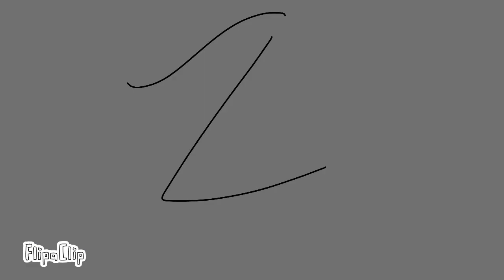Toby turn into a werewolf